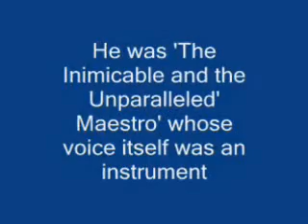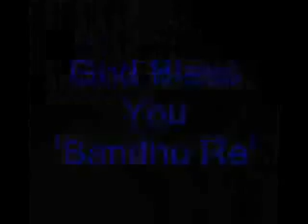Rongeela Ra and Aan Milo Aan Milo-SD Burman.wmv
Rongeela Ra and Aan Milo Aan Milo, both songs composed by the legendary -SD Burman